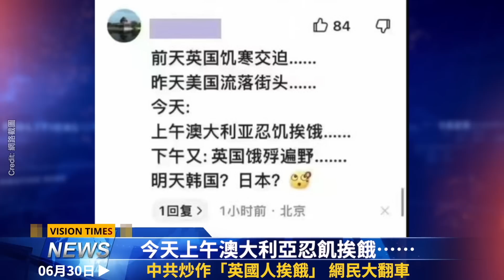習釋罕見之舉；普京反常 大亂開始？俄指揮部被炸；廣州深圳現驚人一幕；中共炒作英國人挨餓被罵；用黃河水也收費！